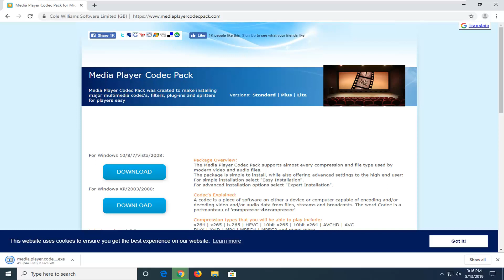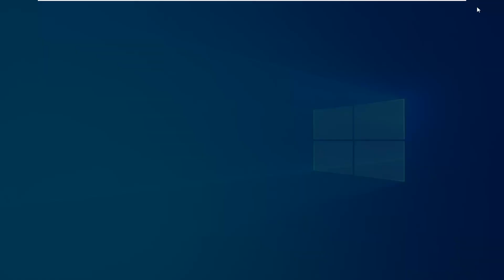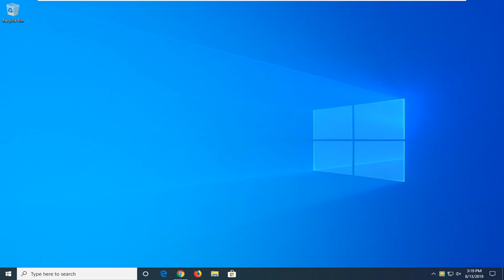Windows Media Player Cannot Play the File FIX [Tutorial]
When you try to play a video file in Windows Media Player 11, the video does not play. However, the audio plays.

Additionally, when you try to play an audio file or a video file in Windows Media Player 11, you may receive an error message that resembles one of the following error messages:

Windows Media Player cannot play the file because the required video codec is not installed on your computer.

Windows Media Player cannot play, burn, rip, or sync the file because a required audio codec is not installed on your computer.
A codec is required to play this file. To determine if this codec is available to download from the Web, click Web Help.

Windows Media Player is still one of the best tools for playing music and movies, but it does have its own share of problems that pop up now and again. Most issues with the Windows Media Player tool are easily fixed, just like this one. The problem we’re going to talk about today is the one that affects media files such as .3gp, .3g2, .mp4, .mov, and .adts. You see, whenever any of these media files have a space in their path or file name, users will experience the following error:

Windows Media Player cannot play the file, The player might not support the file type or might not support the codec that was used to compress the file.